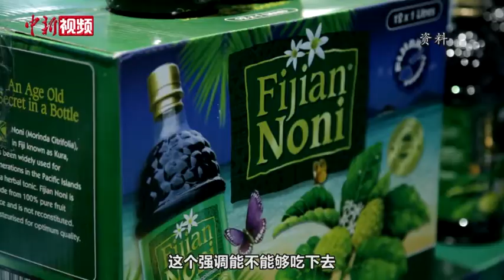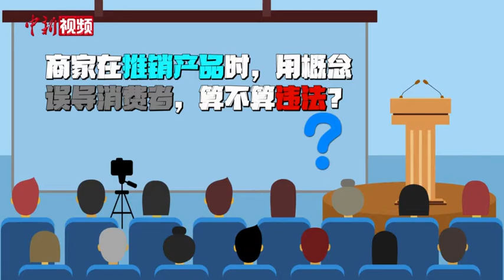“食品级”化妆品真的能吃吗？专家：实验室里可以达到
近日，市面上出现了号称“食品级”化妆品、“可以吃的”化汝品，一些电商平台均有在售货品，甚至某知名主持人直播带货时让其工作人员现场演示“喝精油”。今天的百万庄小课堂请来了中国农业大学食品学院副教授朱毅、以及四川矩衡律师事务所律师郭小明，一起来聊一聊“食品级”化妆品到底靠不靠谱？是否真能做到？商家此举是否合法？